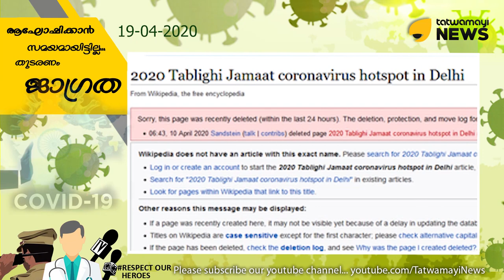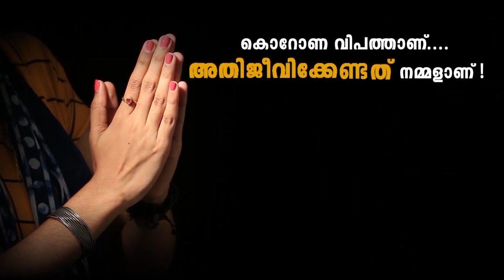തബ്ലീഗ് ജമാഅത്തിനോട് മമത കാട്ടി വിക്കിപീഡിയ..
തബ്ലീഗ് ജമാഅത്തിനോട് മമത കാട്ടി വിക്കിപീഡിയ.. രാജ്യത്തെ കോവിഡ് വ്യാപനത്തിന്റെ പ്രധാന കാരണം തബ്ലീഗ് സമ്മേളനമെന്ന ലേഖനം അഡ്മിനിസ്‌ട്രേറ്റീവ് അധികാരം ഉപയോഗിച്ച് നീക്കം ചെയ്ത് വിക്കിപീഡിയ...